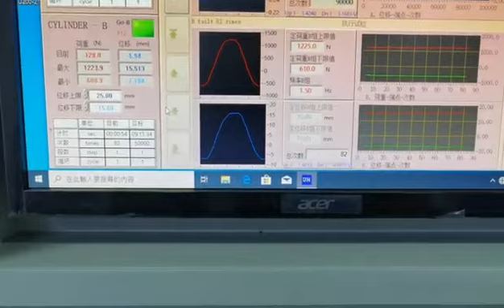FM061 carbon frame test video